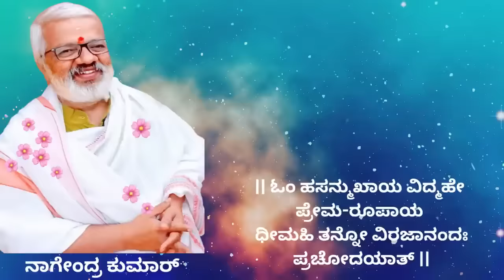*ಅಪ್ಪಾಜಿ -ಕಿರು ಪರಿಚಯ Biography of Shri Nagendra Kumar _ Appaji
Biography of Shri Nagendra Kumar _ Appaji _.mp4